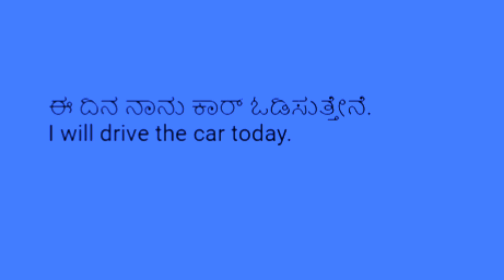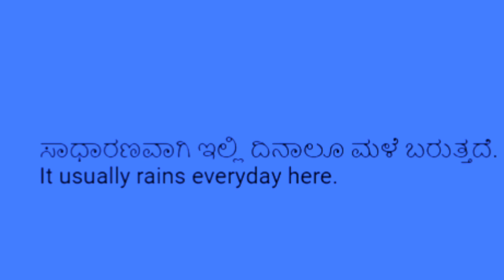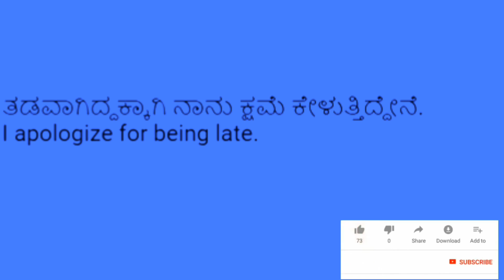Daily used spoken English sentences। Spoken English through Kannada I Spoken English Basics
keep watching,
keep speaking,

learn english through kannada,
english grammar,
nagarajasetty,
nsv